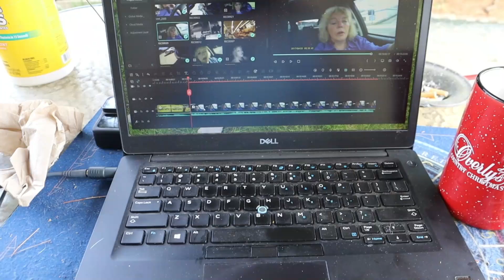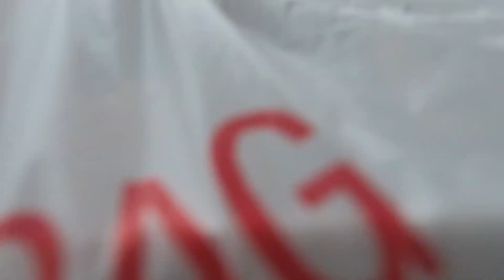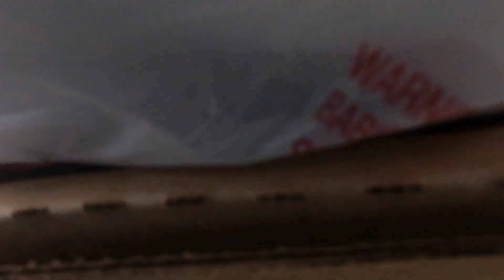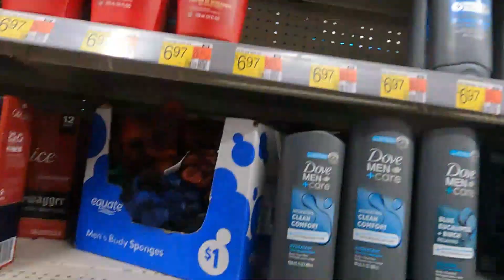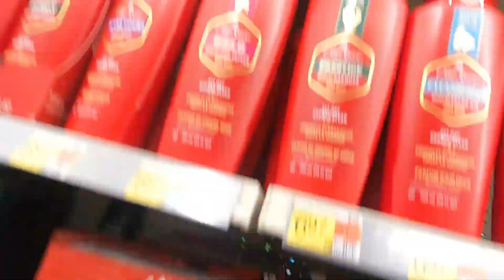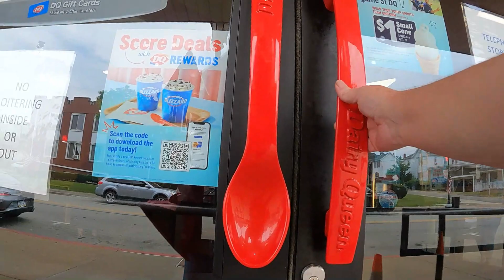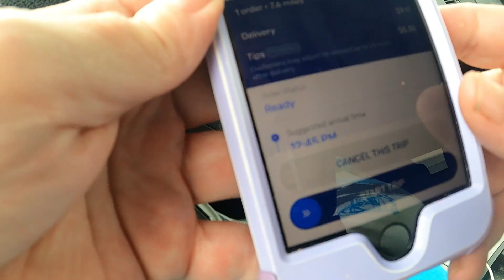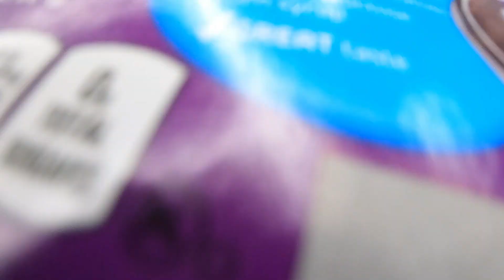DoorDash Ride Along To Pay Off My Car - EP 3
Another ride along for DoorDash.  Trying to pay off my car and get out of debt.